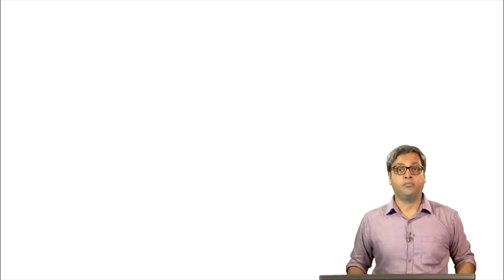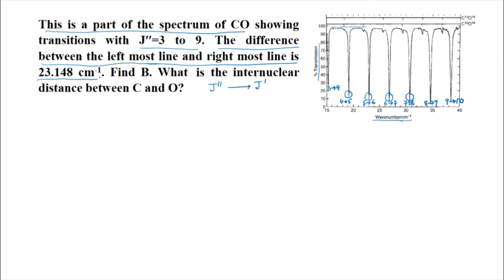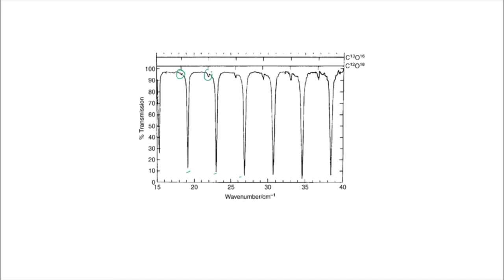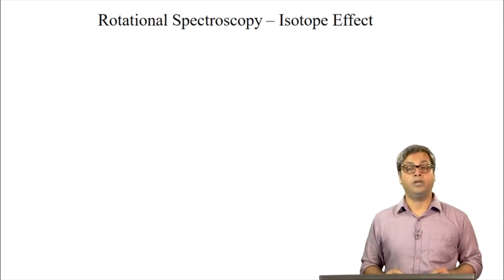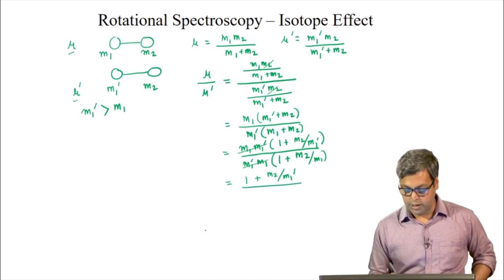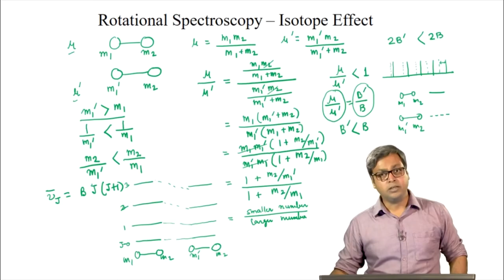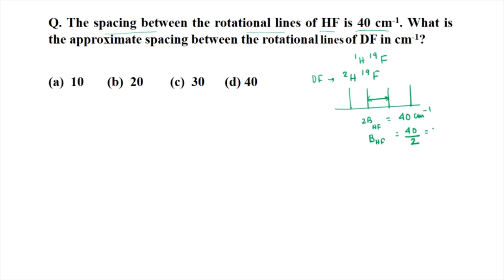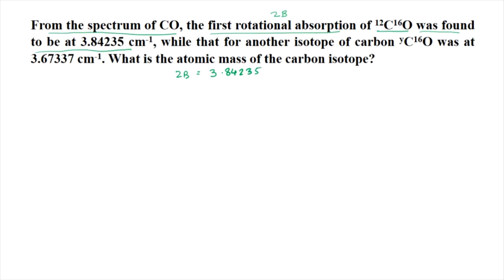Isotope effect.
Subject: Chemistry